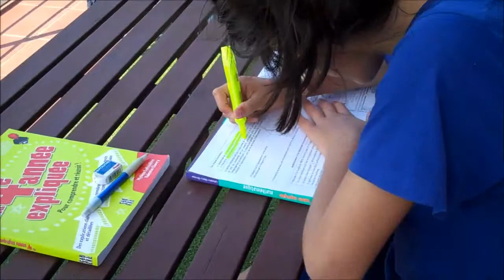Cabrils Spain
cabrils